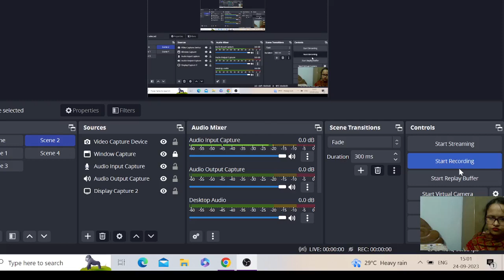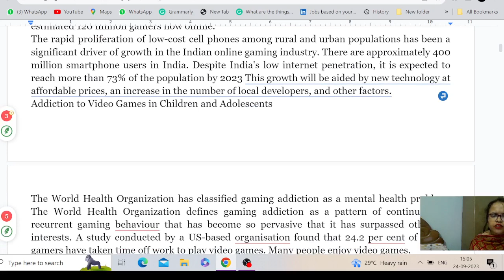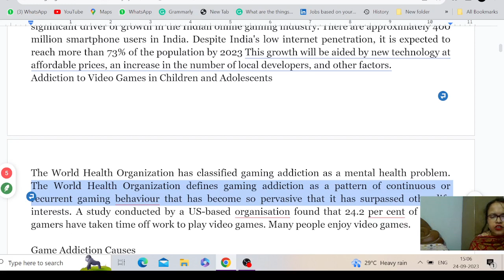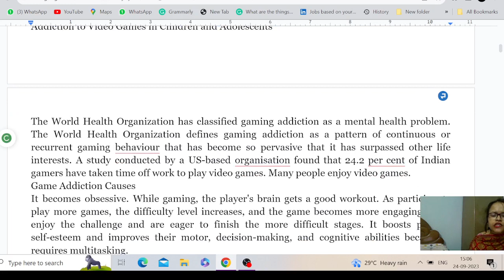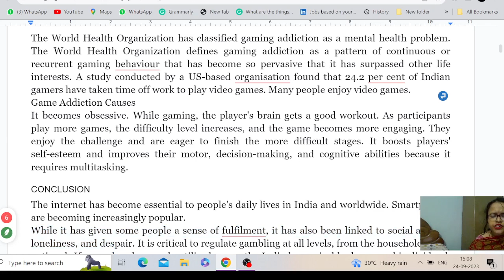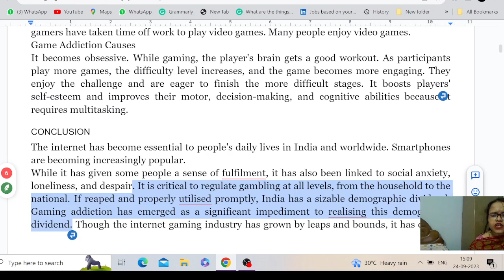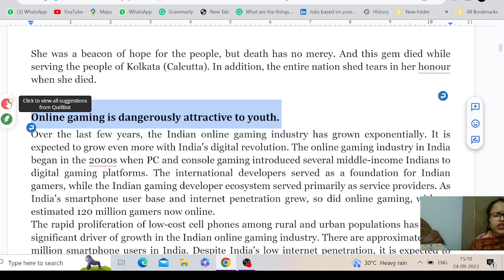Essay Class 105: Online Gaming is Dangerously Attractive to Youth.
"Take your essay writing skills to the next level with our comprehensive course for civil services and other exams. Get ready to ace your exams with confidence!"

JOIN OUR PAID COURSE TO WATCH ALL CLASSES.

Advanced Essay Writing Online Course for WBCS Mains, UPSC Civil Services IAS IPS, WB Police SI, PSC, SSC, Bank, H.S. and other exams. Total 275+  Important Essays. Full Course at  RS. 499/- only.